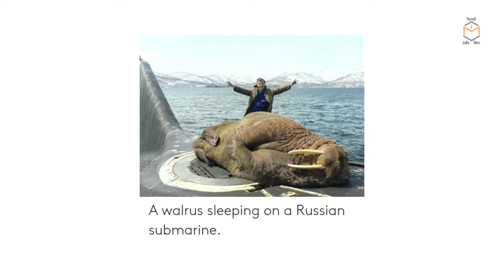அடேங்கப்பா விலங்குகள் இவ்ளோ நேரம் தூங்குதா | Animals Sleeping facts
Animals Sleeping facts in Tamil
Tamil info box
Amazing Animals in Tamil
Funny Animals in Tamil
Funny Animals video in Tamil
Tamil Animals video
Facts about Animals in Tamil
Amazing Animal fats in Tamil
Interesting Animal fats in Tamil

Animal's Sleeping Timing
Walrus
North American Opossum
Snail
Python
why bats are hanging upside down
Frigate Bird
Elephant
Giraffe
Dolphins
Whales
Human